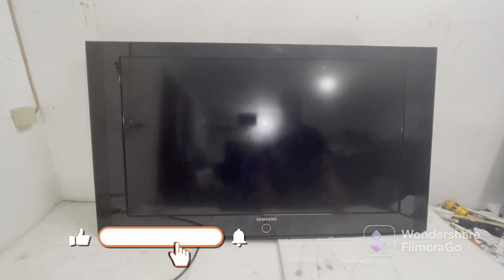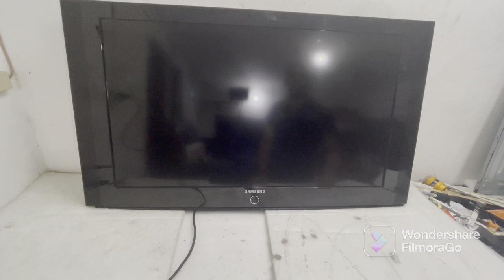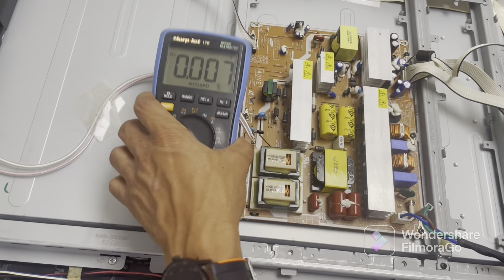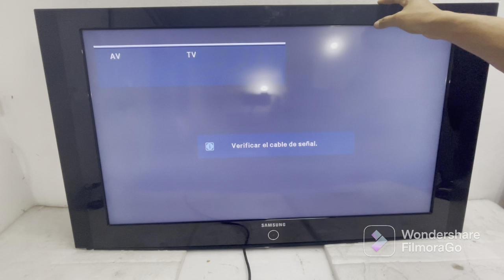MIRA LA CAUSA DE ESTÉ TV NO ENCIENDE SOLUCIÓN MUY EFECTIVA